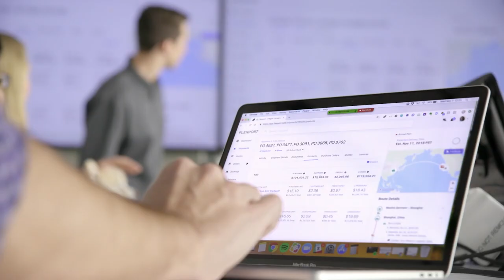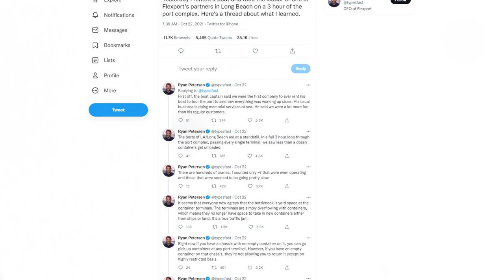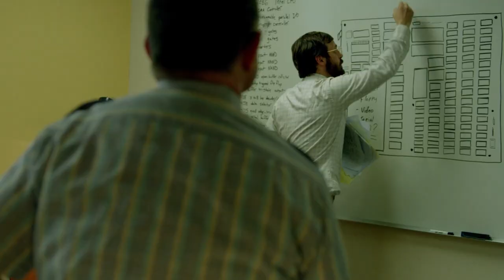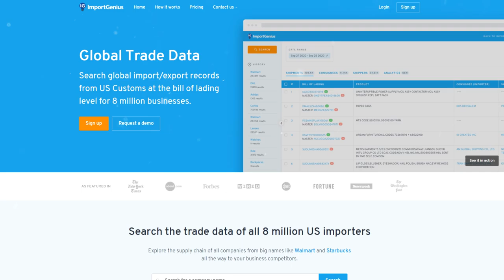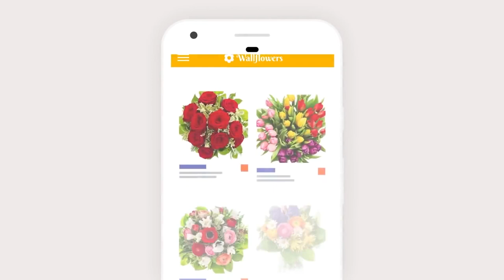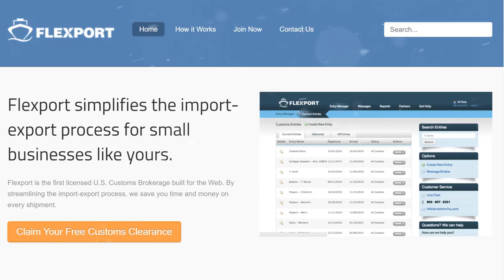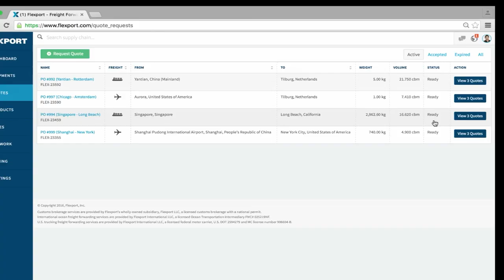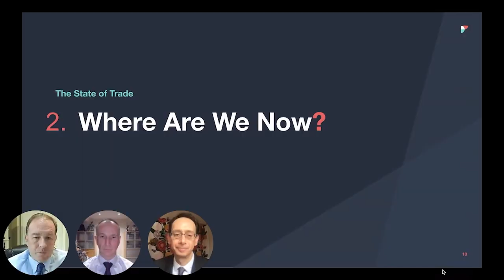How Flexport Fixed Shipping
KEY SOURCES:
Great book about supply chains